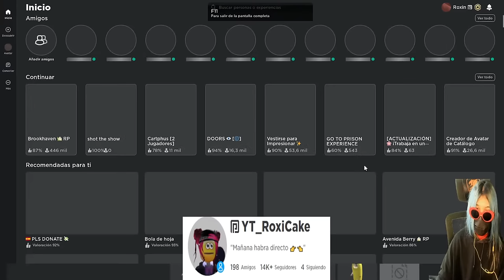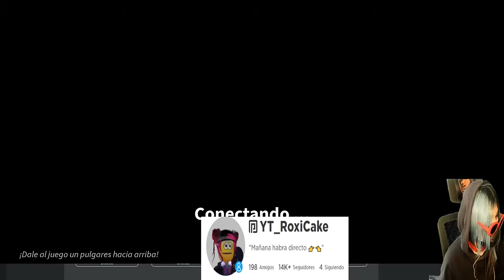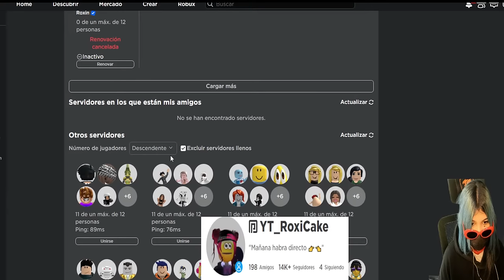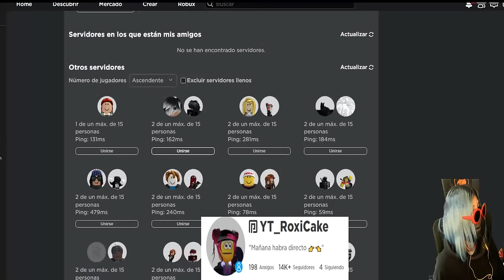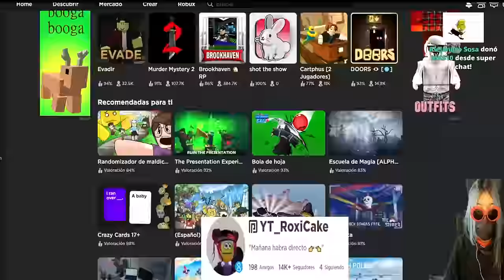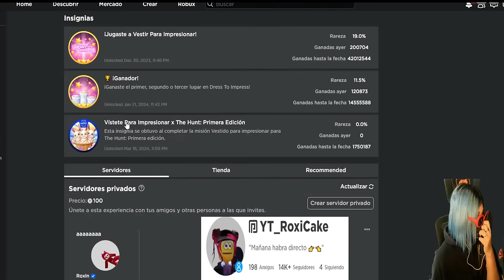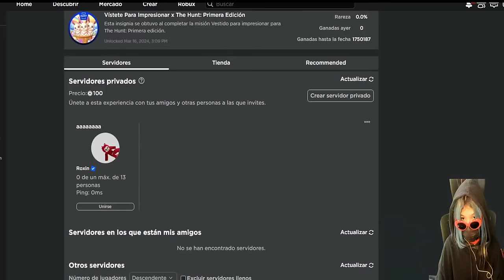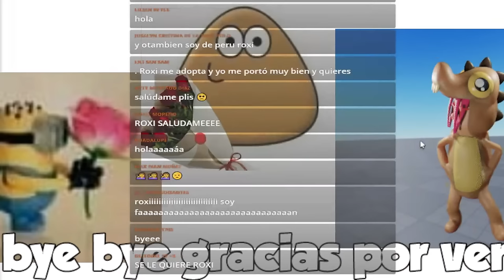DIRECTO JUGANDO CON SUSCRIPTORES (ROBLOX) xdxdxd